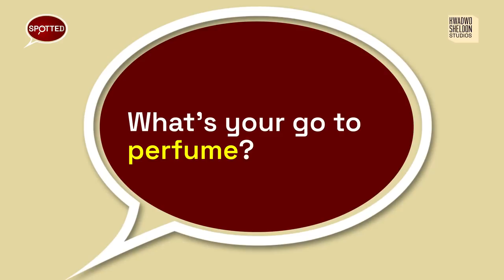One Of The Most Talented Young Dancers In Ghana: Spotted With Lisa Quama